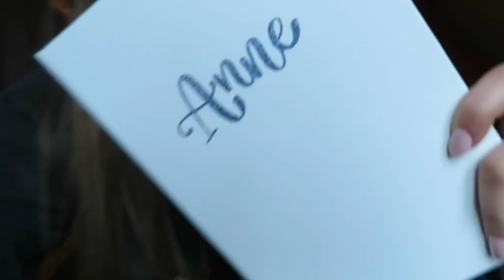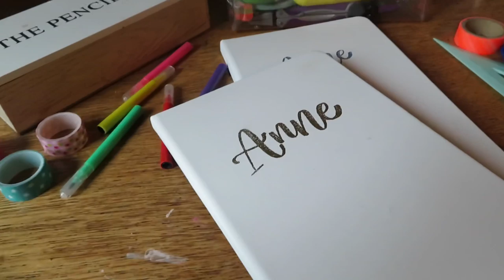NOG EVEN WENNEN.... WEEKVLOG #4 || Anne Buhre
Hey guys!

Hier is dan toch een deel van mijn weekvlog. Nogmaals sorry dat een deel is verwijderd, maar er komt snel weer een hele video aan 😊

X